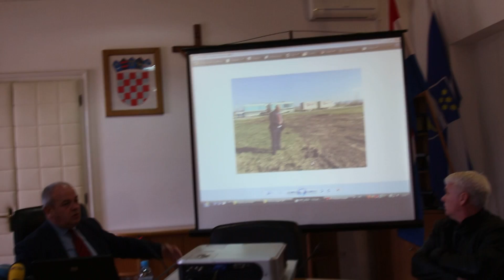MIRKO DUSPARA 30032018